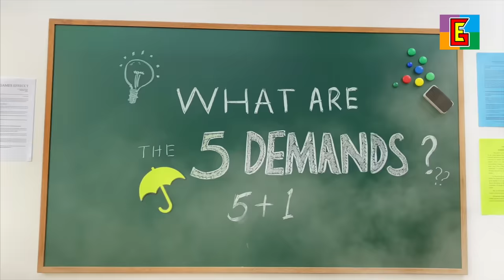Robotech Macross 中二 マクロスシリーズ 超時空要塞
When you and your boys don’t have the money to buy toys… clothespins are your friends.